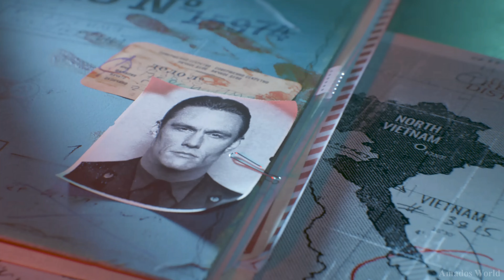Firebase | Realistic Ultra Graphics Gameplay (4K ULTRA HD) Call of Duty Black Ops Cold War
Call of Duty: Black Ops Cold War Realistic Ultra Graphics 4K Gameplay.

Call of Duty: Black Ops Cold War is a 2020 first-person shooter video game developed by Treyarch and Raven Software and published by Activision. It was released worldwide on November 13, 2020, for Microsoft Windows, PlayStation 4, PlayStation 5, Xbox One, and Xbox Series X/S. Black Ops Cold War's campaign is set during the early 1980s of the Cold War, taking place between Call of Duty: Black Ops (2010) and Black Ops II (2012) chronologically. It is centered around a pursuit of the alleged Soviet spy Perseus, whose stated goal is to subvert the United States and tilt the balance of power toward the Soviet Union.